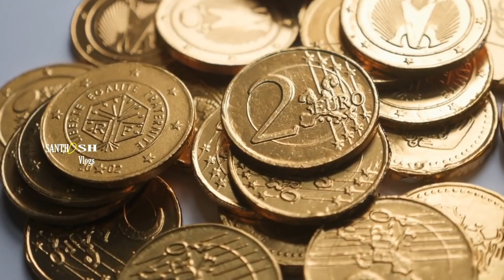2021 മെയ് 1 മുതൽ 6 മാസം വരെ മഹാ രാജയോഗം ഈ നാളുകൾക്ക് , Astrology malayalam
മെയ് 1 മുതൽ 6 മാസം വരെ മഹാ രാജയോഗം ഈ നാളുകൾക്ക് , Astrology malayalam

Facebook.             : Facebook.com/santhoshvlog